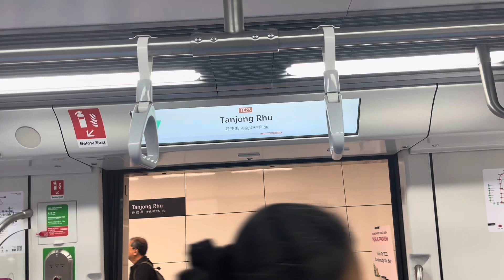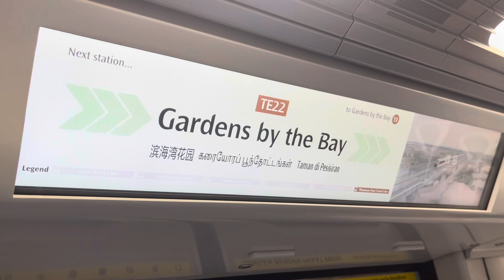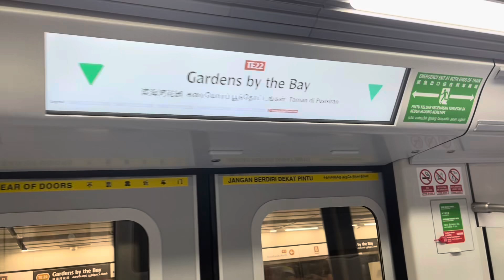TEL 4 Preview Shuttle (Gardens By the Bay and Tanjong Rhu)